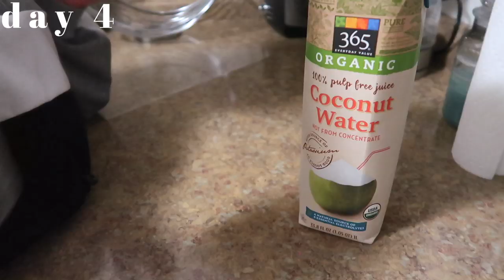7 Day TURMERIC CLEANSE For Clear Skin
7 day TURMERIC CLEANSE for clear skin

▶︎Check Out TURMERIC HERE:
Organic Turmeric
*Not the exact turmeric I used, but it actually seems better*

▶︎I made an AMAZON STOREFRONT!

Hey guys! Today I'm taking you through what happened to my body and skin as I drank turmeric "juice" for 7 days. Turmeric has a lot of alleged benefits...it's supposed to be great for your skin in preventing and treating acne, wrinkles, and inflammation. It is an anti-inflammatory and antioxidant rich spice. Although I am not really struggling with acne right now, I am having some other skin issues. I haven't been sleeping well and it is reflecting in my skin. Often I feel like I look really tired because...I am really tired, lol. SO, I was hoping this turmeric detox "cleanse" would help get me into a better, healthier spot physically which would transfer over to my sleeping habits as well as my skin. Make sure to watch the whole video to say what happened throughout the week as I had turmeric juice for 7 days!

turmeric cleanse ingredients:
2 tbs turmeric
1 cup coconut water
pepper
*you should add coconut oil or something fatty to your drink because fat helps you better absorb the turmeric*

▶︎ABOUT ME
age: 25 (born in 1993)
ethnicity: Guamanian, German, Irish
camera: SAMSUNG NX MINI
college I went to: Boston University

 clean and delicious antioxidant tumeric golden milk
health turmeric powder golden milk curcumin ginger benfits of turmeric turmeric tea anti-inflammatory healthy food golden mil recope turmeric milk turmeric for acne turmeric clear skin

 acne treatment adult acne hyperpigmentation